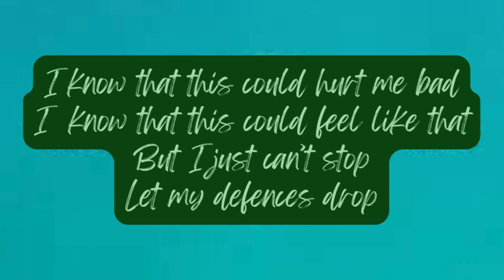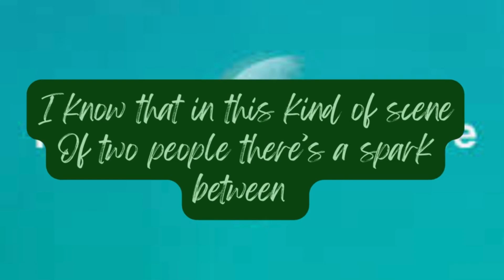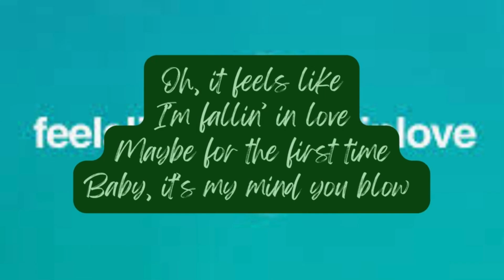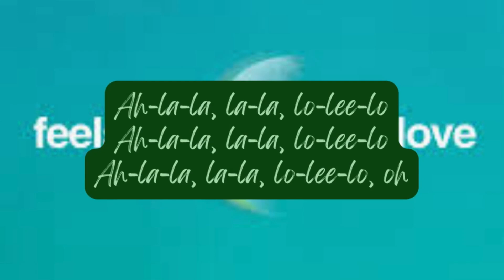Coldplay - Feels Like I'm Fallin' In Love Lyrics